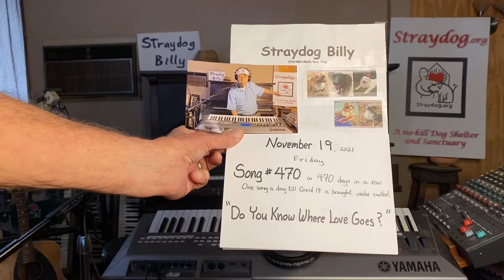Do You Know Where Love Goes? – ORIGINAL